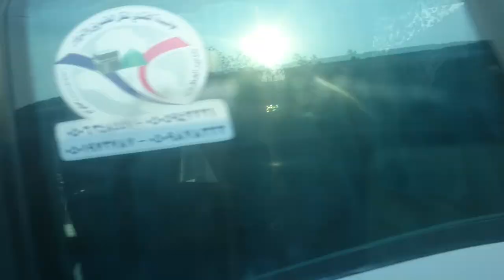Makkah city Beautiful View Clock Tower l Entering For Umrah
Makkah city Beautiful View Watch Tower l Entering For Umrah

تلاوة رائعة جدا وهادئة تنسيك الدنيا وهمها
تلاوة رائعة تهز القلوب هزا
تلاوة رائعة هزاع البلوشي
تلاوة رائعة عبدالباسط
تلاوة رائعة وهادئة تنسيك الدنيا وهمها
تلاوة رائعة سورة الكهف
تلاوة رائعة لطفل
تلاوة رائعة للشيخ عبد الباسط عبد الصمد
تلاوة رائعة مشاري العفاسي
تلاوه رايعه سوره النجم
تلاوه رائعه للشيخ المحيسني
تلاوه رائعه خالد الجليل
سوره يوسف تلاوه رائعه
تلاوه رائعه للقران
احمد العجمي تلاوه رائعه
سوره البقره تلاوه رائعه
تلاوه رايعه محمود الشحات انور mp3
تلاوه رائعه ومشاهد ترجف القلوب
تلاوه رائعه ومبكيه للشيخ محمد جبريل
تلاوة خاشعة
01.Surah Al-Fatihah
02.Surah Al-Baqarah
03.Surah Al-imran
04.Surah An-Nisa
05.Surah Al-Ma'idah
06.Surah Al- An'am
07.Surah Al- A`raf
08.Surah Al-Anfal
09.Surah At-Tawbah
10.Surah Yunus
11.Surah Hud
12.Surah Yusuf
13.Surah Ar-Ra`d
14.Surah Ibrahim
15.Surah Al-Hijr
16.Surah An-Nahl
17.Surah Al-'Isra
18.Surah Al-Kahf
19.Surah Maryam
20.Surah Taha
21.Surah Al-'Anbya'
22.Surah Al-Haj
23.Surah Al-Mu'minun
24.Surah An-Nur
25.Surah Al-Furqan
26.Surah Ash-Shu`ara
27.Surah An-Naml
28.Surah Al-Qasas
29.Surah Al-`Ankabut
30.Surah Ar-Rum
31.Surah Luqman
32.Surah As-Sajdah
33.Surah Al-'Ahzab
34.Surah Saba'
35.Surah Fatir
36.Surah Ya-Sin
37.Surah As-Saffat
38.Surah Sad
39.Surah Az-Zumar
40.Surah Ghafir
41.Surah Fussilat
42.Surah Ash-Shuraa
43.Surah Az-Zukhruf
44.Surah Ad-Dukhan
45.Surah Al-Jathiyah
46.Surah Al-'Ahqaf
47.Surah Muhammad
48.Surah Al-Fath
49.Surah Al-Hujurat
50.Surah Qaf
51.Surah Adh-Dhariyat
52.Surah At-Tur
53.Surah An-Najm
54.Surah Al-Qamar
55.Surah Ar-Rahman
56.Surah Al-Waqi`ah
57.Surah Al-Hadid
58.Surah Al-Mujadila
59.Surah Al-Hashr
60.Surah Al-Mumtahanah
61.Surah As-Saf
62.Surah Al-Jumu`ah
63.Surah Al-Munafiqun
64.Surah At-Taghabun
65.Surah At-Talaq
66.Surah At-Tahrim
67.Surah Al-Mulk
68.Surah Al-Qalam
69.Surah Al-Haqqah
70.Surah Al-Ma`arij
71.Surah Nuh
72.Surah Al-Jinn
73.Surah Al-Muzzammil
74 Surah Al-Muddaththir
75.Surah Al-Qiyamah
76.Surah Al-'Insan
77.Surah Al-Mursalat
78.Surah An-Naba'
79.Surah An-Nazi'aat
80.Surah Abasa
81.Surah At-Takwir
82.Surah Al-Infitaar
83.Surah Al-Mutaffifin
84.Surah Al-Inshiqaq
85.Surah Al-Burooj
86.Surah At-Tariq
87.Surah Al-A'la
88.Surah Al-Ghashiyah
89.Surah Al-Fajr
90.Surah Al-Balad
91.Surah Ash-Shams
92.Surah Al-Lail
93.Surah Ad-Duha
94.Surah Ash-Sharh
95.Surah At-Tin
96.Surah Al-Alaq
97.Surah Al-Qadr
98.Surah Al-Baiyyinah
99.Surah Az-Zalzalah
100.Surah Al-Aadiyaat
101.Surah Al-Qari'ah
102.Surah At-Takaathur
103.Surah Al-Asr
104.Surah Al-Humazah
105.Surah Al-Feel
106.Surah Quraish
107.Surah Al-Maa'oon
108.Surah Al-Kauthar
109.Surah Al-Kafiroon
110.Surah An-Nasr
111.Surah Al-Masad
112.Surah Al-Ikhlas
113.Surah Al-Falaq
114.Surah An-Nas